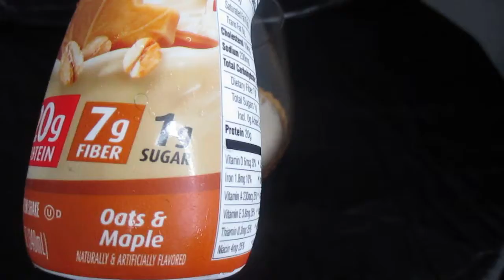Dollar Tree: Tasting Premier's Creamy Oats & Maple Drink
Hi, I'm taste testing the Premier Protein drink (Oats & Maple).
Buy at Dollar Tree for a $1 or purchase at Walmart for $7.47 for a 4 pack. It's a little bit more than DT $1.87 a bottle to be exact.